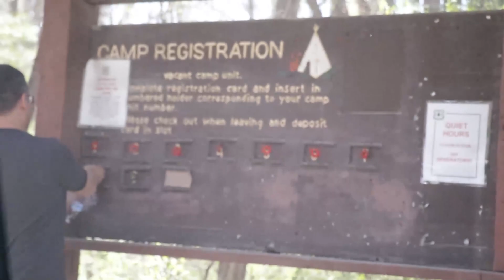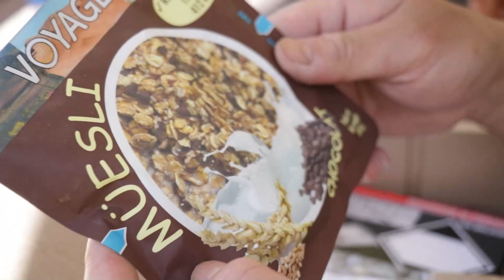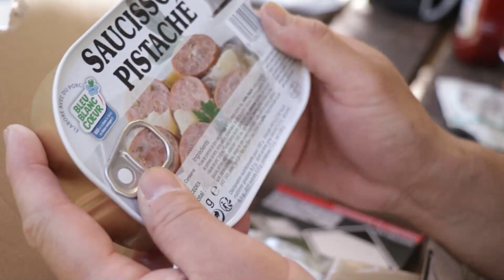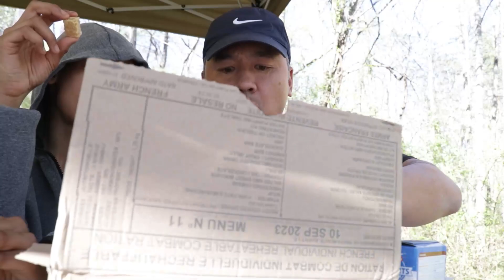Little Fort Campground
Camping out the night before Peter's Mill Run OHV. We tried a French 24 hr MRE and grilled up some brats on the solo stove. We also went up to Woodstock tower after setting up camp.